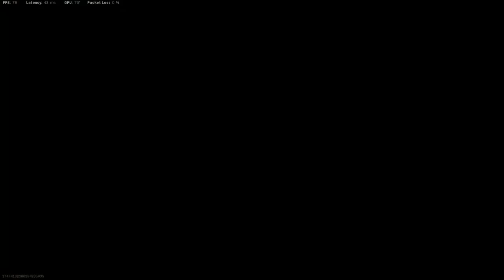PILA SZN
Clowning around with a Pila